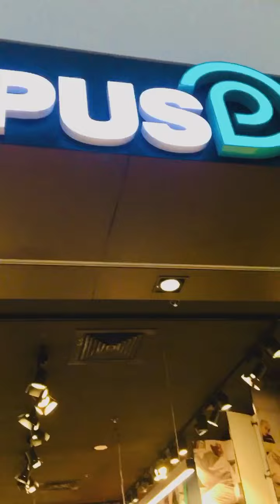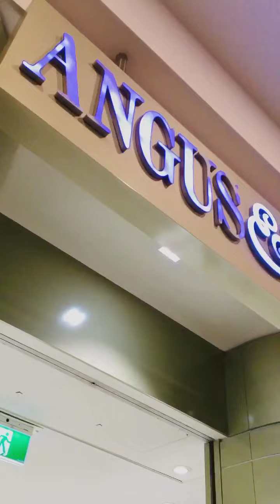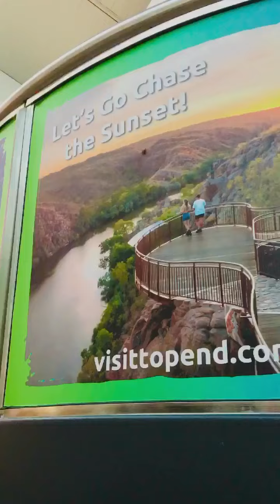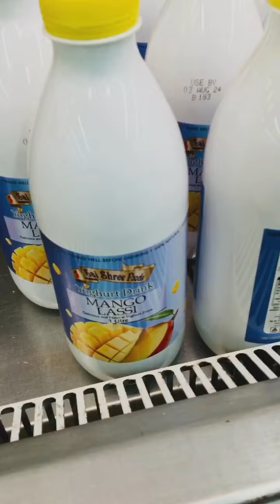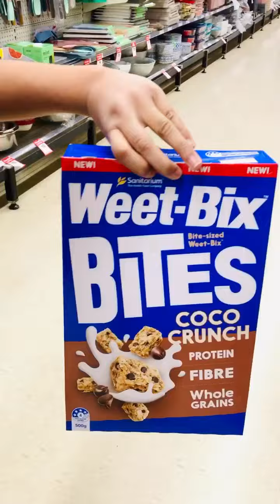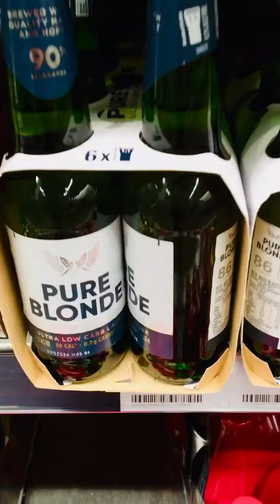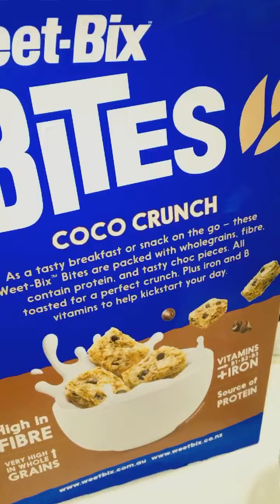🧿Shopping at Casuarina Square shopping mall, Darwin, Northern Territory.